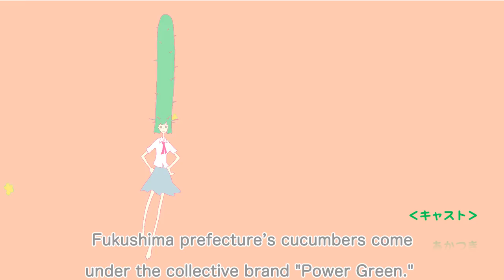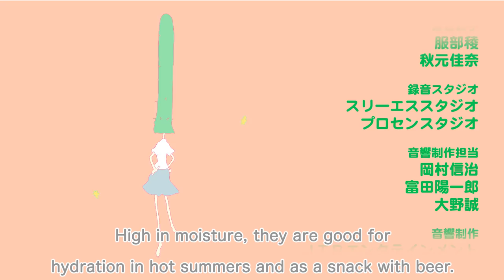You Can Enjoy! “Cucumber, Power Green's prickly head.”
“You Can Enjoy!” is a surreal and easy-going comedy cartoon created to introduce Fukushima prefecture’s wonderful agricultural and marine products to the whole world. The story is set in Farm Academy on Happy Island where the products are studying hard preparing for shipment.

Today’s menu is “Cucumber, Power Green's prickly head.”

Power Green (not Green Power!) is sitting in the Farm Academy’s classroom with a depressed look.
Does Akatsuki, who starts acting a little out of character, manage to save Power Green with her excellent ideas?
What is the hidden talent of Aizu and Kawamata chickens?

Animation production: Fukushima Gainax
Original work, writer, director:  Yoshinobu
Character design, animation director, storyboard: Ominato Ryozo

Cast
Akatsuki (peach): Uchida Aya
Ten no tsubu (rice):  Mizuki Nana
Shige & Mitsuko (Fukushima beef):  Kuwashima Houko
Aiko (tomato):  Fujita Saki
Power green (cucumber):  Yoshimura Haruka
Aizu & Kawamata (chicken):  Inami Anju
Niitaka (pear):  Sato Satomi
Haru kitaru (asparagus): Sarah Emi Bridcutt
Mr. Farm:  Kaji Yuki

Theme song “YOU CAN ENJOY!”
Composer, arranger: Yanai Kenichi , Nakamura Yusuke
Lyrics: Asao Yoshinobu
Singer: Su (SILENT SIREN)